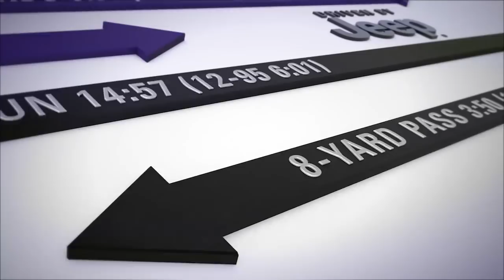Mornhinweg Hates The Word 'Conservative' | Final Drive | Baltimore Ravens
We learned today to never use the word 'conservative' with Ravens Offensive Coordinator Marty Morhinweg when talking about his play calling.